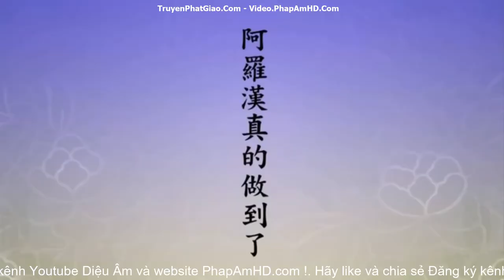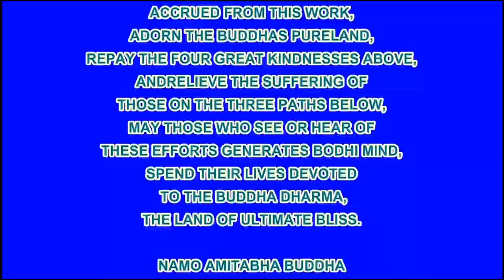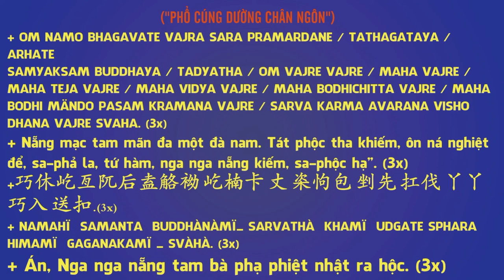Chúng ta niệm Phật, nhưng tại sao không tương ưngTâm chúng ta không chân thành,tâm không thanh tịnh